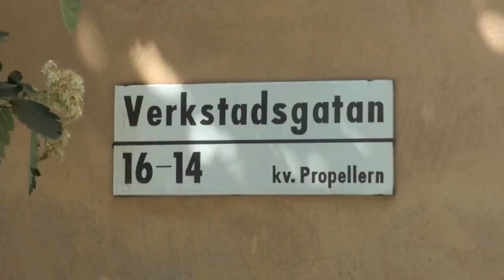Vi Kommer från Söder - Janne Svensson, del 2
"Vi kommer från Söder" är Janne Svenssons nya album. Sju låtar spelades in & mixades januari-april 2016 i Kapsylens studio på Södermalm i Stockholm av Jörgen "Jugglo" Wall. Från Weeping Willows medverkar Niko Röhlcke, Anders Hernestam, Ola Nyström och Anders Kappelin på sju av åtta låtar. På "Söders Hjärta" spelar Bengt von Andreae kontrabas och dobro, Anna Lindblad fiol och Kristian Herner clawhammer banjo. På bonuslåten "Hem till Söder" spelar Bengt von Andreae kontrabas, Steven Glickstein gitarr och mandolin, Jan Thelmé trummor och Ole Kolind fiol. Georg Källström & Sandra Tillbom körade. Georg höll även i kameran. Från 3 juni finns albumet på Spotify och som cd med ensamrätt på Pet Sounds juni-augusti.

Vi kommer från Söder, ner från bergen
Vi vet vad vi vill, och vad vi kan
Vi följer ljuset, och den gröna färgen
Visar vägen, till Bajenland

På Nya Söderstadion, Kanalplan och Zinken ger vi rubbet, för vårt lag
alla är där, både gamla och unga och längtar, efter den dag
då Bajen vinner, och gör oss stolta, vem kan önska sig mer
av laget som är Söders hjältar och som hoppet aldrig överger

När våren kommit, med en ny säsong går vi alla, Götgatan ner
Mot Gullmarsplan, och vår nya arena, varje år, blir vi fler och fler
Björnsan är full, och Söders färger, sätter tonen för vår dag
När Bajen lirar, är vi alla på plats och håller på vårt lag

Även om vi inte alltid vinner, finns hoppet ändå där
I våra hjärtan, som brinner,för klubben vi har kär